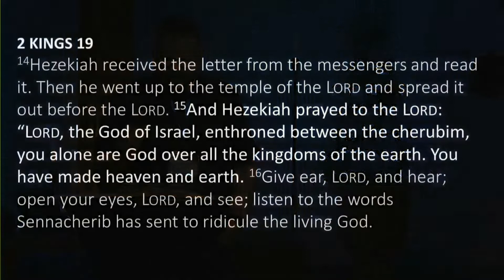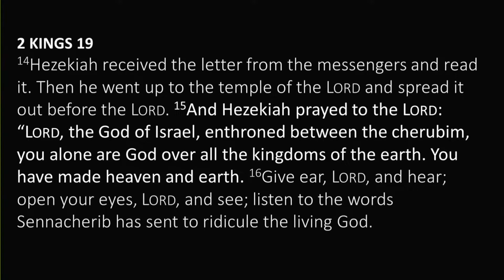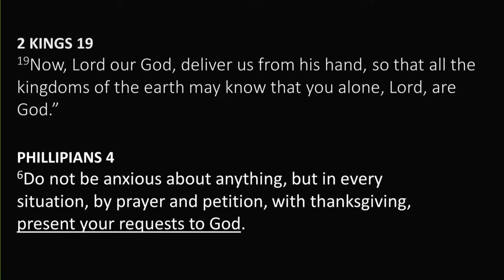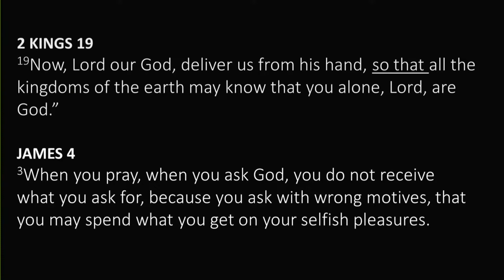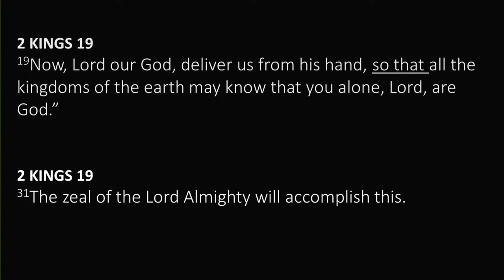Conference Devo 1 - Rev Rob Simpson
Welcome to LifeChurch – we’re excited to have you joining us today!
We're all about SEEKING GOD, LOVING OTHERS, and MAKING A DIFFERENCE in our world.

* If you’d like to know more about following Jesus please go
* If you’d like to connect further with us or find out about joining a group please reach out
* If you’d like to know how to give to support the ministry of LifeChurch go